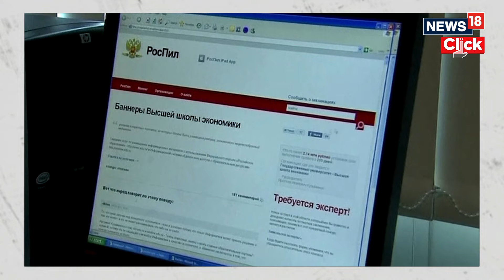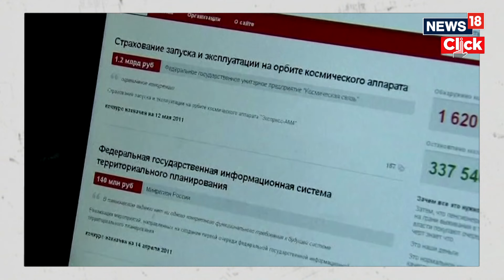Jailed Russian Opposition Politician Navalny Dead | Watch Moments of His Defiance As Putin's Critic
Jailed Russian Opposition Politician Navalny Dead | Watch Moments of His Defiance As Putin's Critic | N18V

World leaders and Russian opposition activists wasted no time Friday in blaming the reported death of imprisoned opposition leader Alexei Navalny on President Vladimir Putin and his government.

“It is obvious that he was killed by Putin,” said Ukrainian President Volodymyr Zelenskyy, who was visiting Germany for the Munich Security Conference as he sought aid for his country’s efforts to fight off an invasion by Russia.